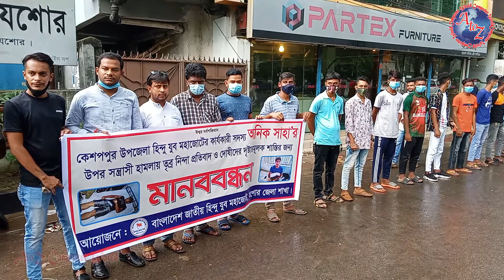হিন্দু মহাজোটের কার্যকরী সদস্য অনিক সাহা-এর উপর হামলার প্রতিবাদে প্রেসক্লাব যশোরের সামনে মানববন্ধন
28/08/2021 কেশবপুর উপজেলা জাতীয় হিন্দু মহাজোটের কার্যকরী সদস্য অনিক সাহা-এর উপর সন্ত্রাসী হামলার প্রতিবাদে প্রেসক্লাব  যশোরের সামনে   মানববন্ধন করে যশোর হিন্দু মহাজোট.

*** ANTI-PIRACY WARNING ***
This content is Copyright To A2Z Computer World. Legal action will be taken against those who violate the copyright of the following material presented! .

If you are a new Visitor of this channel, please explore our channel we have some mind-blowing collections for you.

Please avoid other methods of copying or duplicating the video, and help us support anti-piracy measures in any way you can. Thank you - A2Z Computer World.